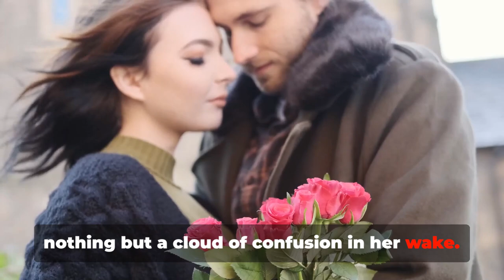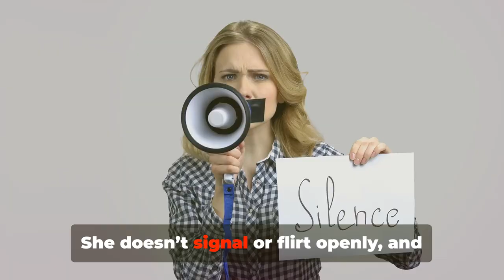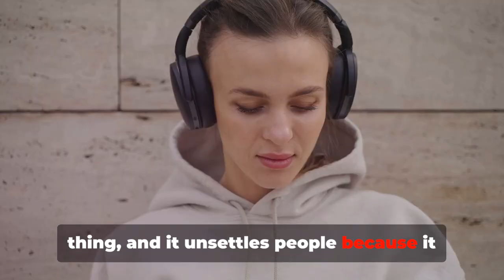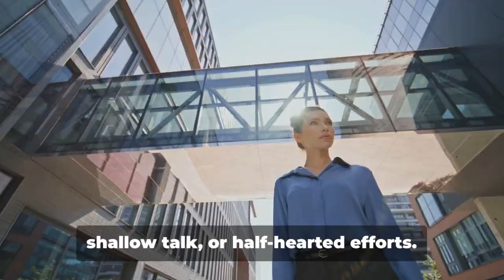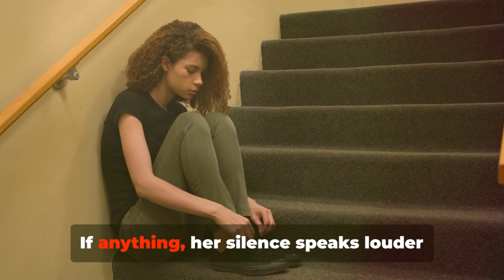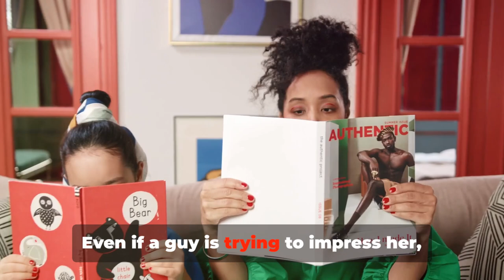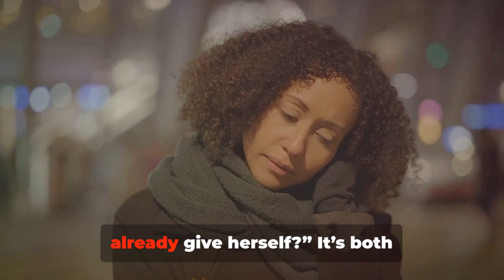Why Sigma Females Are Secretly the Most Desired Yet Feared by Men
In this captivating video, we delve into the intriguing world of Sigma females—those rare women who embody strength, independence, and a magnetic aura that leaves men both enchanted and intimidated. Discover why these women are secretly the most desired yet feared, as we explore their unique qualities, including their quiet confidence, self-sufficiency, and unwavering respect for themselves.

Join us as we break down the ten extraordinary traits that set Sigma females apart and redefine the norms of attraction and relationships. Whether you’re a Sigma female yourself or just curious about what makes them so compelling, this video is packed with insights and humor that will keep you engaged from start to finish.

Don’t forget to subscribe to the Queenly Quest channel for more enlightening content, share this video with friends who need to understand the power of Sigma females, and leave your thoughts in the comments below! Let’s celebrate the extraordinary women who challenge the status quo!